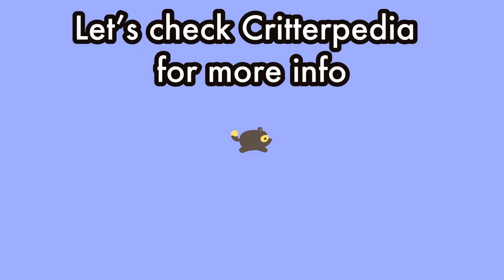CATCHING A BUTTERFLY FISH in Animal Crossing New Horizons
Hey Villagers, this short video will guide you on where to catch a butterfly fish.
I also show the Critterpedia info about this fish as well as what Blathers says about it.  Enjoy!